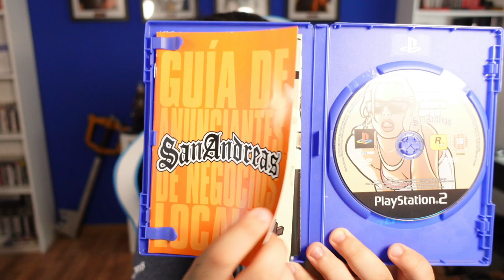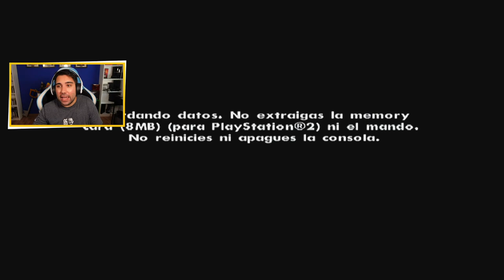ASÍ ERA GTA SAN ANDREAS para PS2